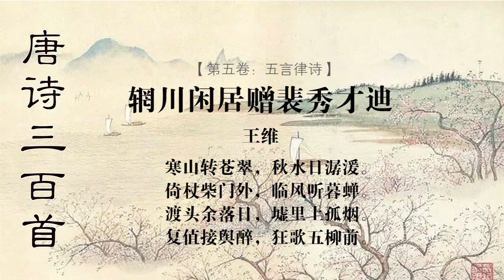辋川闲居赠裴秀才迪 王维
【注解】：
１、墟里：村落；
２、孤烟：炊烟。
２、接舆：这里北裴迪。

【韵译】：
寒山转变得格外郁郁苍苍，
秋水日日舒缓地流向远方。
我柱杖伫立在茅舍的门外，
迎风细听着那暮蝉的吟唱。
渡头那边太阳快要落山了，
村子里的炊烟一缕缕飘。
又碰到裴迪这个接舆酒醉，
在恰如陶潜的我面前讴狂。

【评析】：
这是写景之诗，描绘了幽居山林，超然物外之志趣，因而以接舆比裴迪，以陶潜
比自己。风光人物，交替行文，相映成趣，形成物我一体情景交融的艺术意境，抒发
了闲居之乐和对友人的真切情谊。
开头二句写景，着意刻画水色山光之可爱，虽深秋，山依然苍翠，水依旧潺流。
三、四两句，转而写情。倚杖柴门，临风听蝉，神驰邈远，自由自在。五、六句又间
写景致。渡头落日，墟里孤烟，地道山村风物。最后两句再写人情。接舆、五柳、洁
身自好，高风脱俗。风光无限，加之人物疏狂，怎不叫人情趣陶然？！
诗起句工对，颔联反而不对，实属不入格。喻守真疑为首联与颔联颠倒错乱，如
若对调，则平仄格律既不失粘，且在意义上比较自然。“倚杖”句是看，接看“寒
山”；“临风”句是听，接听“秋水”。此说有独到之处。